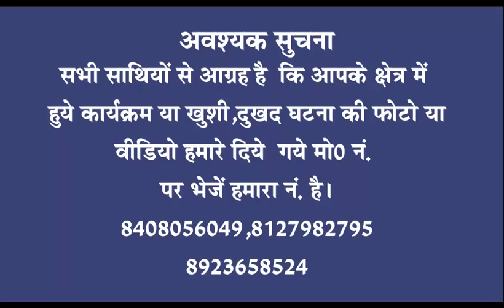A1 tv 24 September 2017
Keep watching your own news channel the program whose name is khabaron ka udan khatola 24 September 2017 news